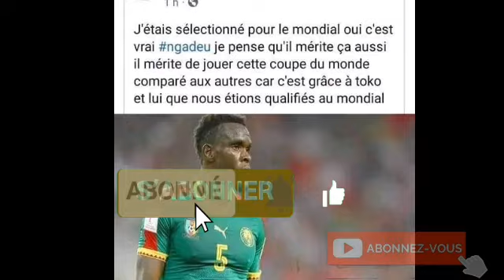🇨🇲Tous le monde écoutez ceci⛔, voici la vérité sur la bagarre entre Zambo Anguissa et Michael Ngadeu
de nombreuses théories émanent de la non sélection de Michael Ngadeu pour le Qatar 2022, mais il est temps pour tous les Camerounais de connaître la vérité alors écoutez attentivement